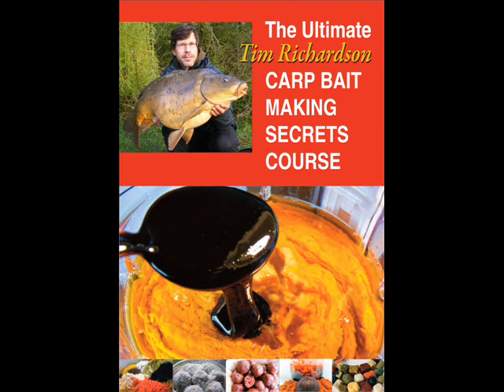BEST HOMEMADE CARP BAIT TIPS! With Tim Richardson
Tim's homemade bait series: Do things differently; improve your readymade and homemade baits! For more information on bait making, tailored 1-1 bait tuition and the uniquely-proven "Ultimate big carp bait-making secrets" ECourse